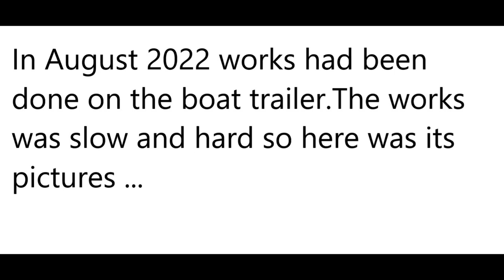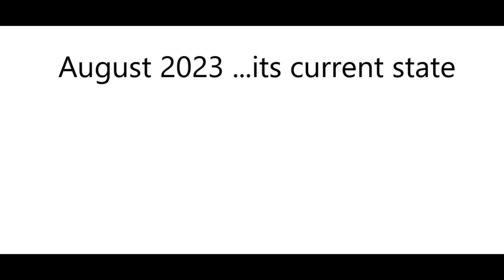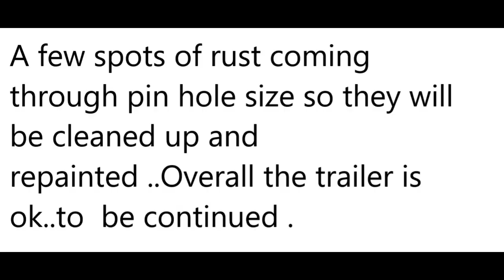Snapper Season 2023 Starts Boat Trailer Part 4